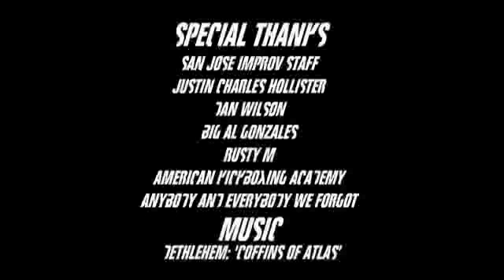Jon Fitch: Interview (Part 8) Main Event at UFC 87 (Steel Cage Comedy Night)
Fitch talks about being in the main event of UFC 87. And he makes a few predictions for the Brock Lesnar vs Heath Herring fight and Roger Huerta vs Kenny Florian.
(Part 8)
Filmed live in Fitch's adopted hometown of San Jose, Ca. Fitch fans came out watch the interview and show support before he fights  Georges Saint Pierre at UFC 87. Hosted by Kris Tinkle.